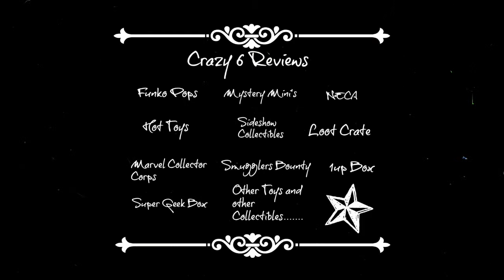Bean Boozled Challenge 2015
Bean Boozled Challenge 2015. Enjoy the craziness!